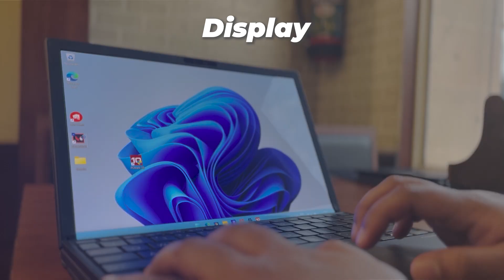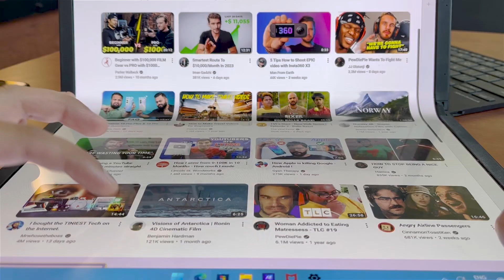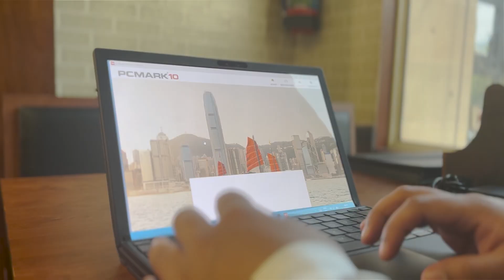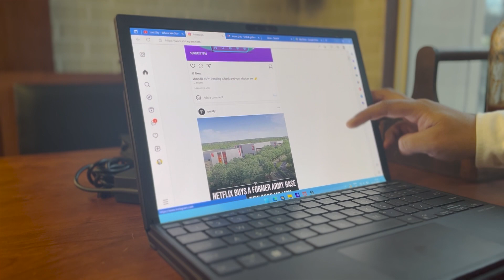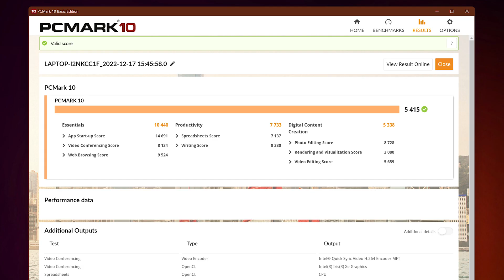Asus Zenbook 17 Fold 🔴 HIT or MISS? Review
We had a display problem with the Asus Zenbook 17 Fold, so Asus provided us a replacement. We thoroughly tested it again, and here's what we discovered!

0:00 Display Issue
0:12 Intro
0:21 Display
1:01 Audio
1:09 Build Quality
1:27 Ports
1:48 Bluetooth Keyboard
2:05 Battery and Charging
2:31 Webcam and Face Unlock
2:39 Heating
2:59 Performance
3:31 Gaming
4:03 Productivity and Benchmarks
4:18 Conclusion